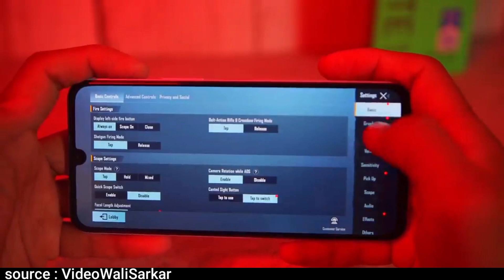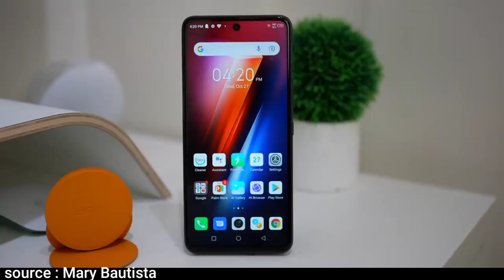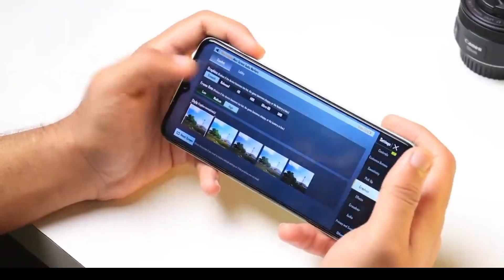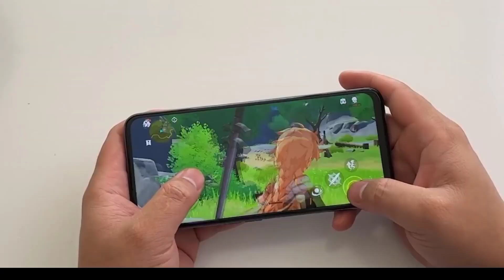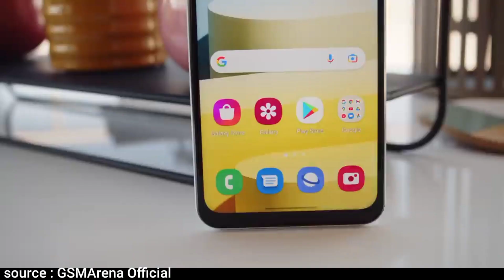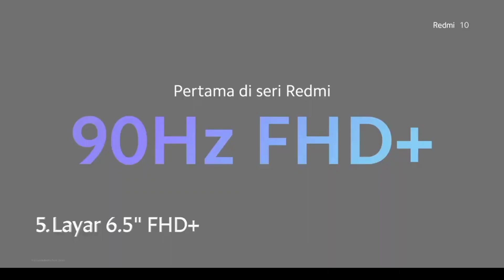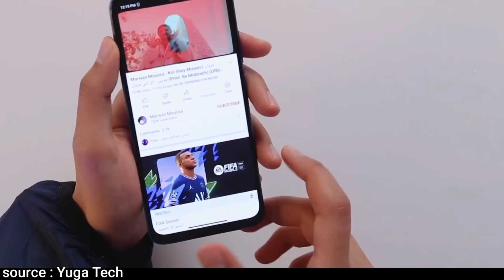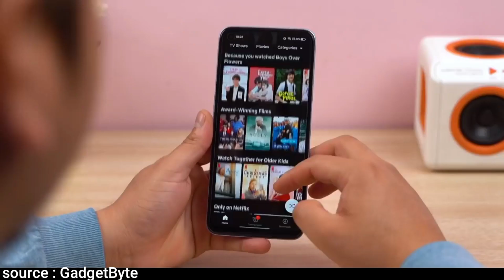8 HP 2 JUTAAN TERBAIK 2022 Edisi Lebaran! Rp. 2,1-2,5 Jutaan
Rekomendasi 8 HP Harga 2 Jutaan terbaik 2022 Edisi Lebaran, harga Rp. 2.1-2.5 Jutaan.

Kali ini admin akan merekomendasikan 8 HP Harga 2 Terbaik 2022 edisi Lebaran, yg dibanderol harga mulai 2,1 juta hingga 2,5 jutaan saja.
Dan beberapa HP dalam rekomendasi tersebut telah mempunyai peforma yg cukup diandalkan untuk kebutuhan gaming, karna di otaki chipset mediatek helio G88- Helio G96 dan juga chipset Snapdragon 680 (6nm), dan yg tak kalah menarik juga, hp 2 Jutaan tesebut merupakan hp keluaran terbaru.

Cek Harga dan promo HP Realme di Official Store, Edisi Lebaran! kunjungi link ; 👇

Dapatkan Diskon HP & Elektronik hingga 50% dan Cashback hingga 500Ribu. kunjungi link ;
Dapatkan juga Diskon hingga 90% di lazada 4.4 sale. kunjungi link ;